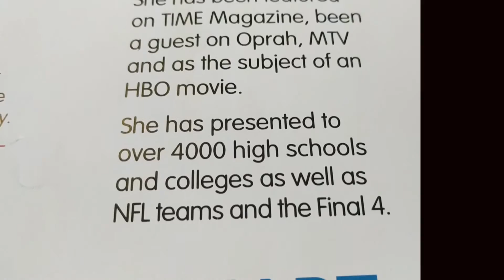Barton students react to Katie Koestner presentation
Video edited and questions produced by: Julie K. Munden, Barton Public Relations Coordinator of Video; Barton Student reporter, Teddy Manase; and Barton Student Videographer, Felipe Camargo

National speaker Katie Koestner was on Barton's campus this week and gave a powerful presentation about her personal and national story of date rape.
Barton students spoke after the evening session of "Katie's story" which informed them about community awareness and issues dealing with sexual harassment, abuse, and violence.